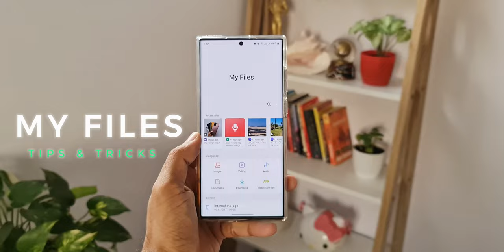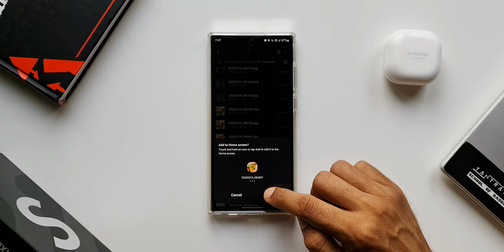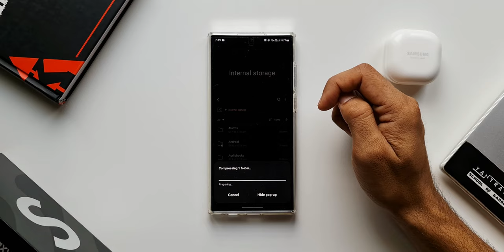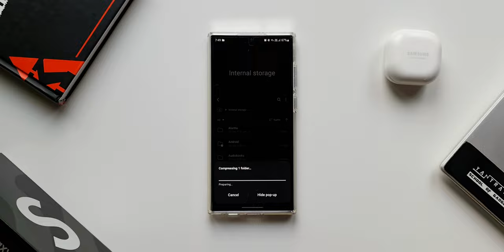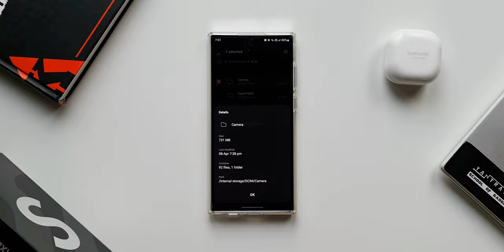Tips & Tricks for Samsung's My files application !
Here i have share a few tips & tricks for Edge panel feature available on samsung phones.

5 One UI 4.0 features which did not make it to Galaxy S10 series & Note 10 series
7 hidden app icons in settings menu on One UI 4.0, One UI 3.1, One UI 3.0